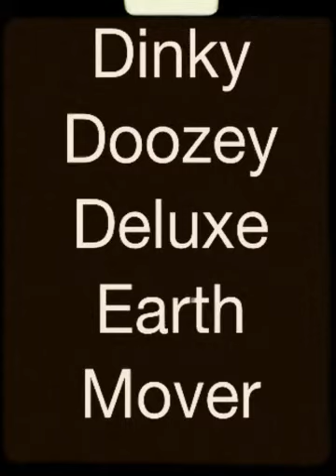Dinky Doozey Deluxe Earth Mover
Song by Oliver Twisted, Random Killer of Galaxies. Dancing Monkey of the Screaming Mime Theater.